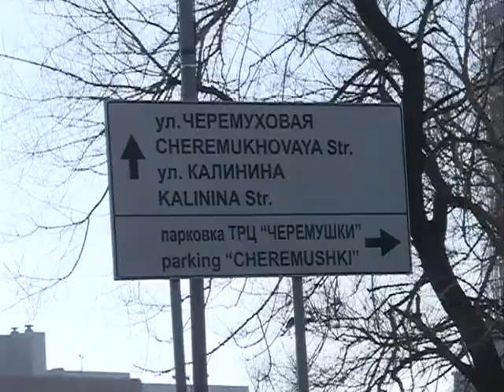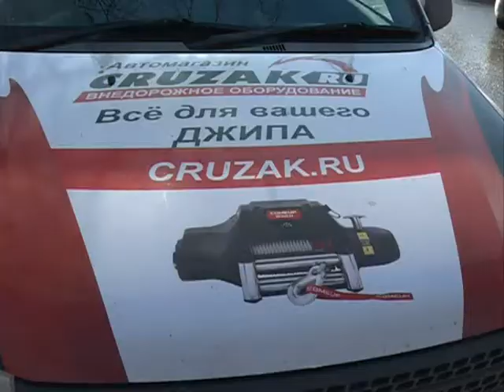Дерзкий маневр водителя спровоцировал ДТП на Харьковской